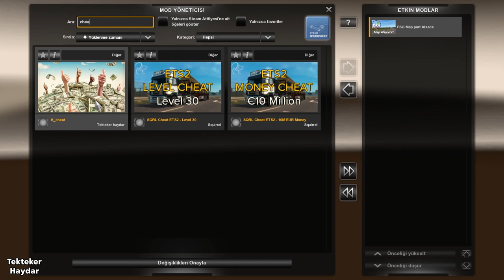ETS2 1.35 - DX11 - FSG Alsace Map - Scale: 1:1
İndir / Download